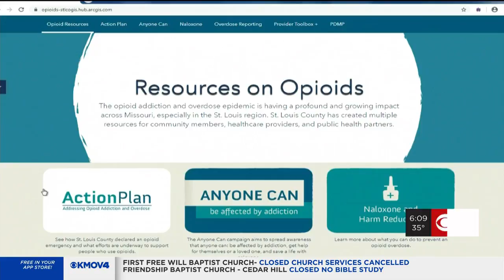St. Louis County providing doctors with new tools to fight opioid crisis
Doctors will have a new tool to fight the opioid crisis after St. Louis County announced a series of web tools that will provide information on opioids and pain management.

The online toolbox is part of St. Louis County’s Prescription Drug Monitoring Program, known as PDMP.